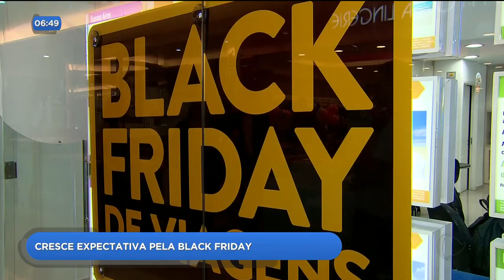Cresce expectativa pela BLACK FRIDAY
O comércio varejista teve o pior mês de setembro dos últimos dezoito anos, com queda de um virgula três por cento em relação a agosto. Com esse desempenho ruim, cresce a expectativa em relação à BLACK FRIDAY, a sexta-feira de promoções, na semana que vem.